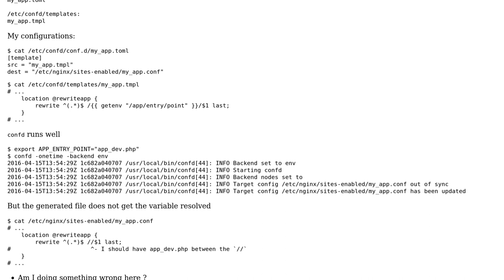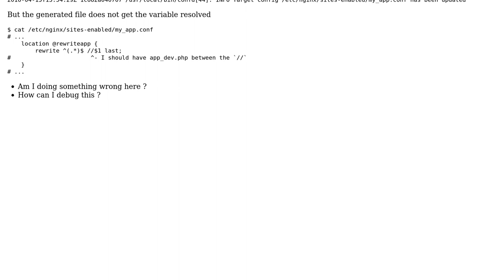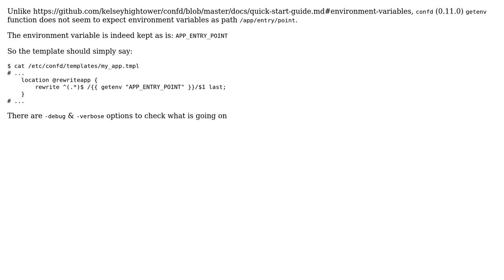Environment variable for nginx conf extrapolation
With thanks & praise to God, and with thanks to the many people who have made this project possible! You are responsible for your own actions.